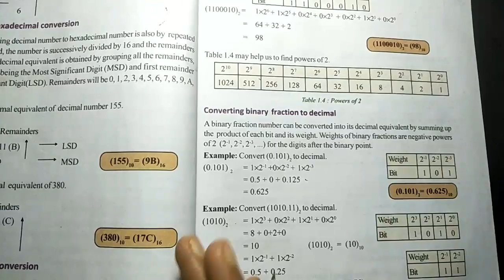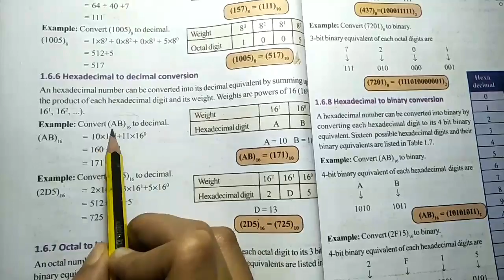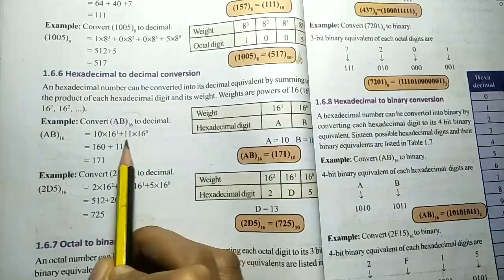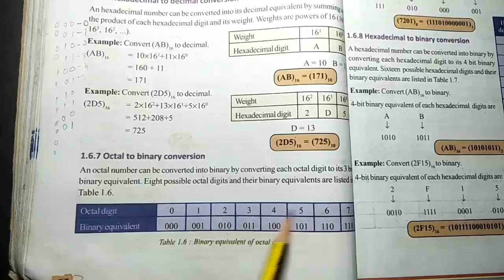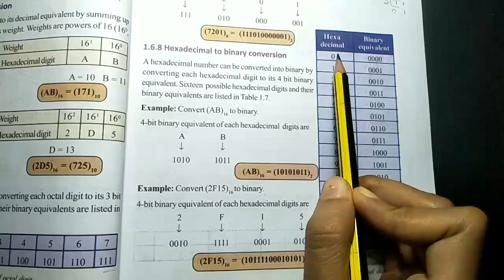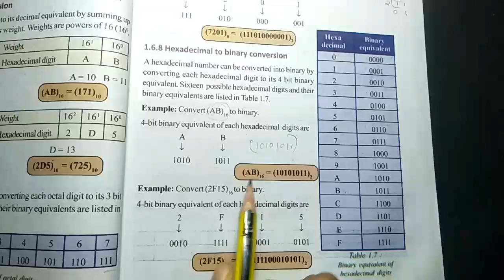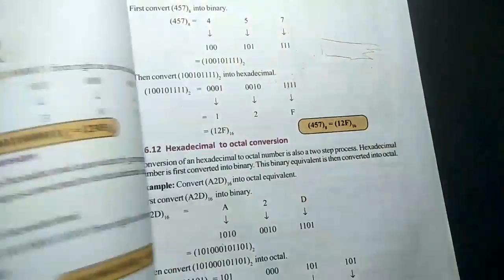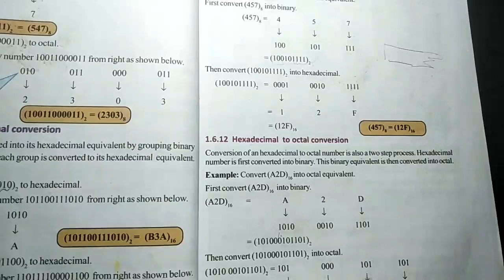FUNDAMENTALS OF COMPUTER //PLUS ONE COMPUTER APPLICATION IN MALAYALAM(2019)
PLUS ONE COMPUTER APPLICATION CHAPTER ONE FUNDAMENTALS OF COMPUTER മലയാളത്തിൽ.
ആദ്യത്തെ chapter ആയ FUNDAMENTALS OF COMPUTER  ആണ് ഈ വിഡിയോയിൽ ഉൾപ്പെടുത്തിയിരിക്കുന്നത്.
എന്തെങ്കിലും സംശയം ഉണ്ടെങ്കിൽ കമന്റ്‌ ചെയ്യുകയോ, എനിക്ക് mail അയക്കുകയോ ചെയ്യുക.

PLUS ONE COMPUTER APPLICATION IN MALAYALAM.
Plus one computer application by your online teacher malayalam
Computer application
Plus one computer application chapter onr in malayalam
Plus one computer application chapter one fundamentals of computer in malayalam
Fundamentals of computer in malayalam
Plus one computer application chapter  one
Plus one computer application unit one malayalam
By your online teacher malayalam
11th computer application malayalam
11th class computer application chapter 1 fundamentals of computer  in malayalam
11th computer application chapter one fundamentals of computer in malayalam